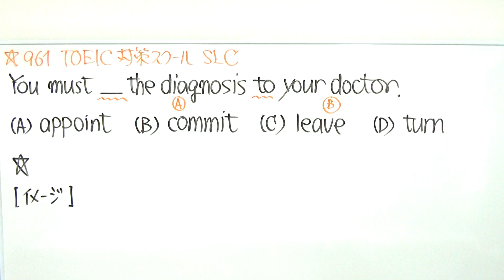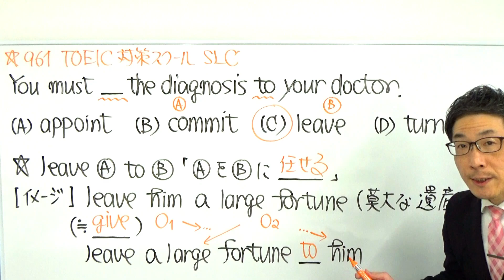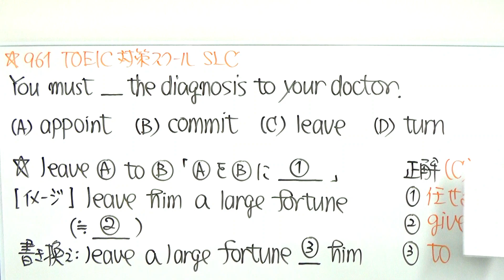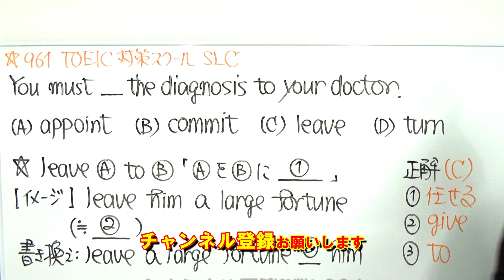TOEIC文法合宿961基礎が分かっていると未知の表現につなげやすくなる/SLC矢田